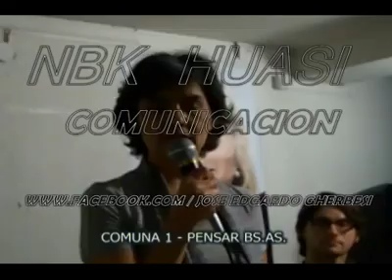Estenssoro en Comuna 1